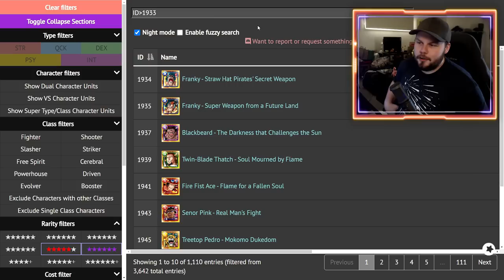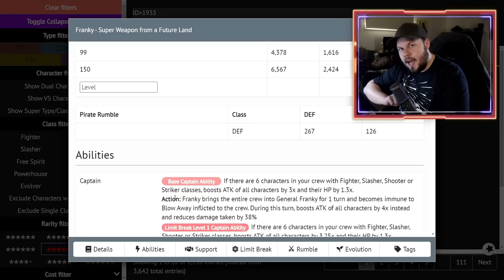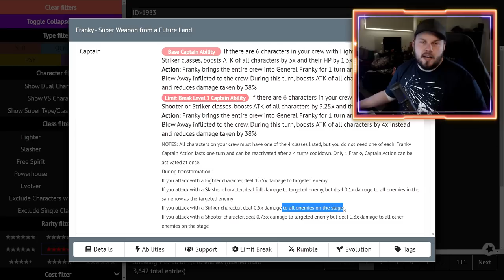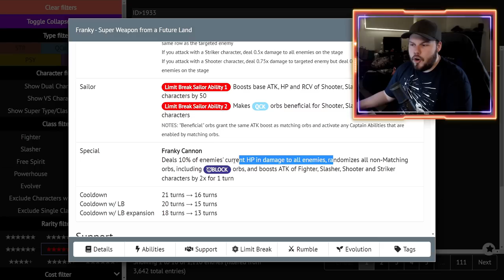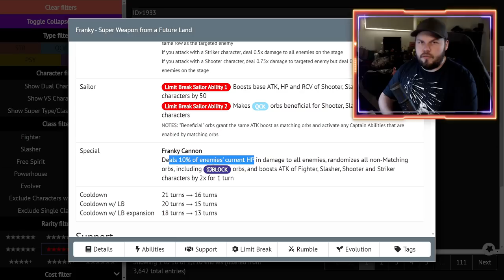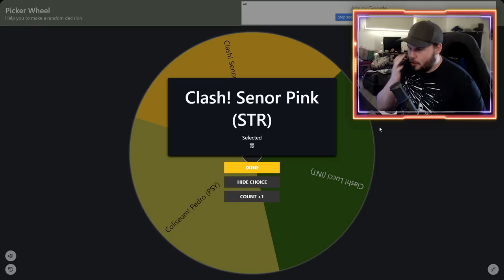Legends of ONE PIECE Treasure Cruise - Franky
New World:
Sir Pentious
TheLordShiro
Angel Nuno

3D2Y:
Danny afonso
Nick Trevino
ST1TCH
Divinereigns

Grand Line:
Ericv
Poke Gamer
Unhol1dk
Bruno Acosta
Snake_Doctor

East Blue:
Alberto Román
Zaki Sakakini
Raphael Burgstaller
Karl Roy
Karissa Thomas
Cody Swinimer